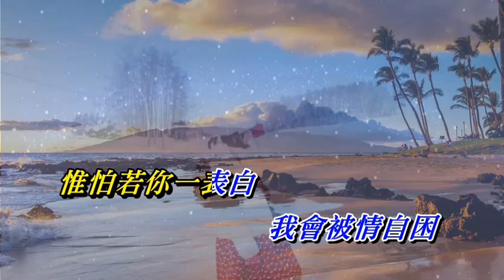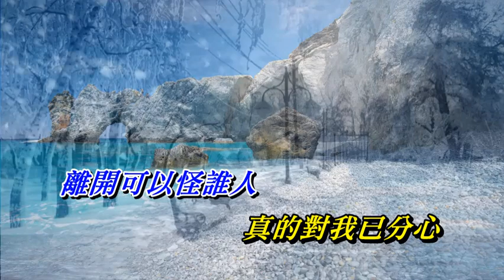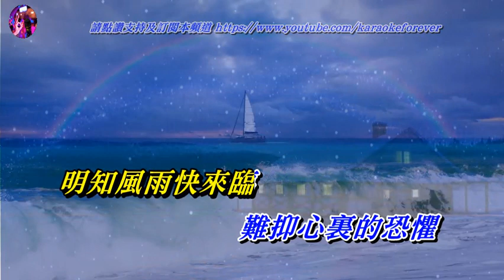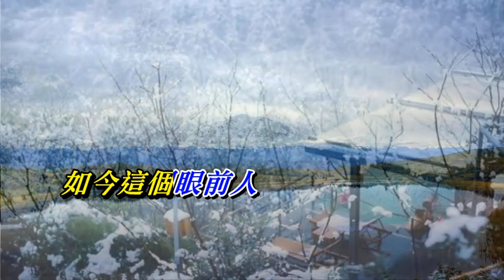眼前人 許冠傑〈MMO 卡拉版〉